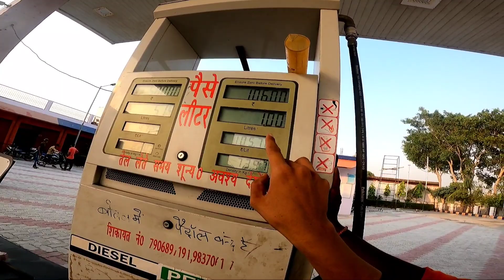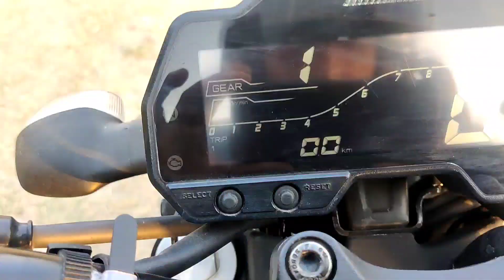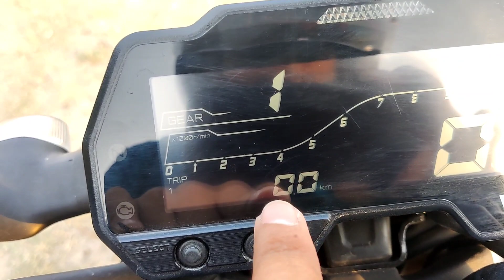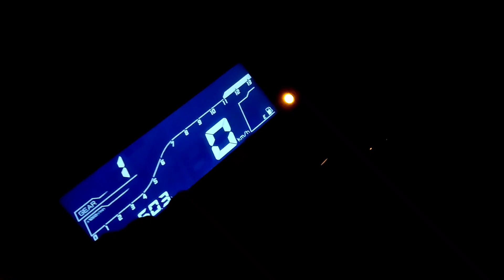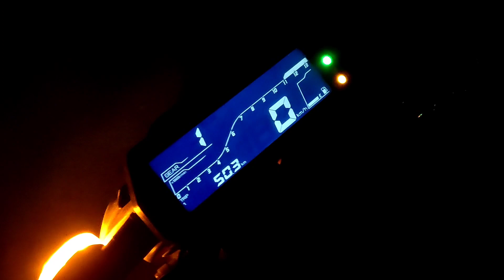2022 MT 15 V2 1 LITER MILEAGE TEST || 1 लीटर में कितना चली SHOCKING 😱 RESULT ||ONE LITER MILEAGE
2022 MT 15 V2 1 LITER MILEAGE TEST || 1 लीटर में कितना चली SHOCKING 😱 RESULT ||ONE LITER MILEAGE
MT 15 V2 MILEAGE TEST || MT 15 V2 SINGAL LOAD MILEAGE TEST || DOUBLE LOAD MILEAGE TEST || SHOCKING

GOPRO HERO 9 BLACK
GOPRO HERO 9 BLACK BATTERY
RIDING JACKET
RIDING GLOVES
ORIGINAL SD CARD 128 GB A2
HELMET GOPRO T MOUNT
GOPRO COVER
GOPRO ADAPTER FOR MIC
GOPRO HELMET MIC

YAMAHA MT-15 V2 NEW MODAL MILEAGE TEST || mileage test of Yamaha MT-15 2022 | 2022 mileage test MT15
2022mt15mileagetestMT 15 V2 MILEAGE TEST || MT 15 V2 SINGAL LOAD MILEAGE TEST || DOUBLE LOAD MILEAGE TEST || SHOCKING
mileage test thailand,mt 15 bike mileage,mt 15 bs6,yamaha mt 15 bs6 top speed,bs6 mt15,mt 15 bs6 mileage,mt 15 bs6 new colour,yamaha mt 15,yamaha mt 15 bs6 2020 india,mt 15 top speed,city mileage test,MT 15 Version 2 mileage test,2022mt 15 Version 2 mileage test,mileage test after first day,2022mt V2 mileage test,mileage test MT 15 Version 2,mt15v2mileagetest,mt15v2singalloadmileagetest,mt15v2doublelaodmileagetest,mt15v2citymileagetest,propermileagetestmtv2